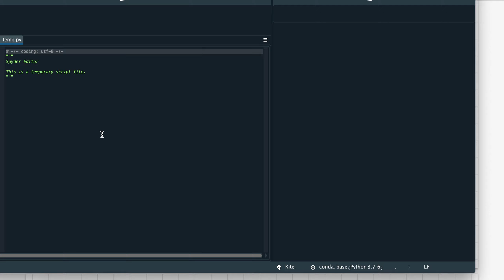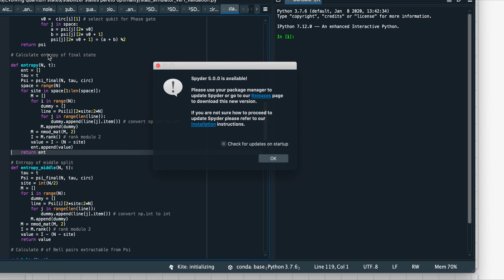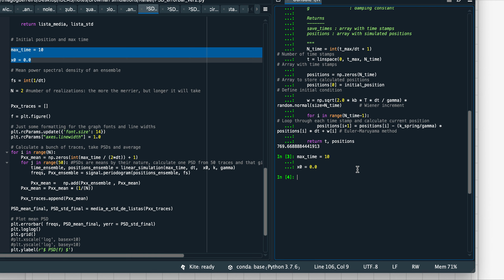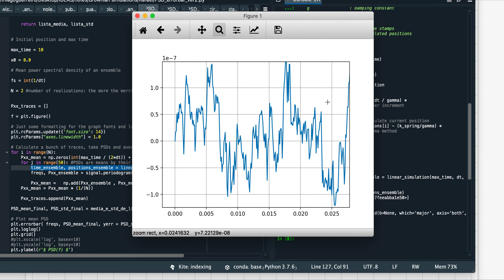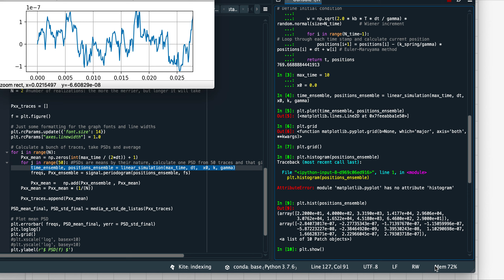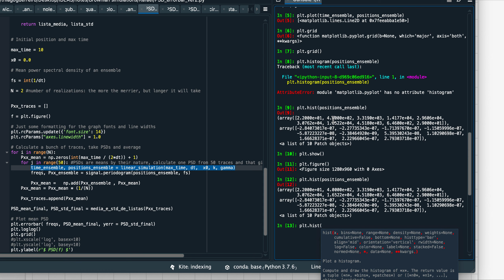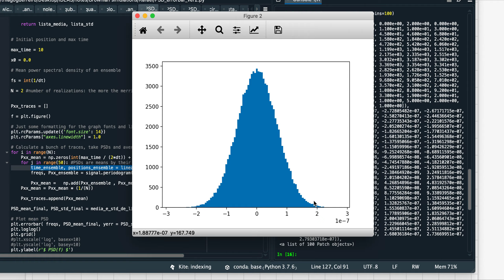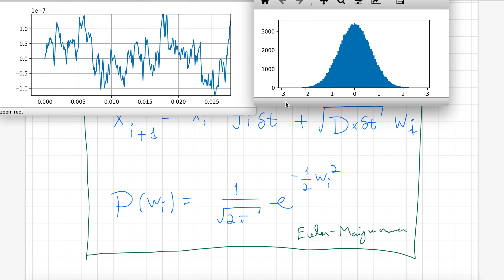Biophys: Brownian motion - Part A